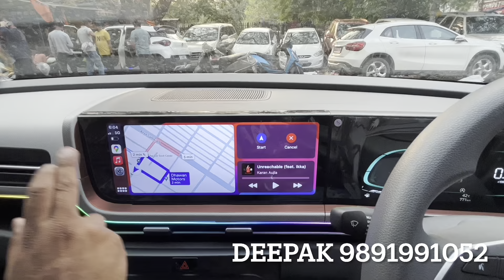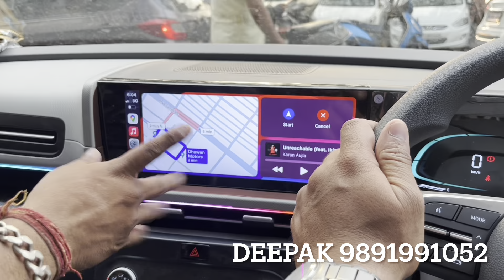creta 2024 modified ✅ creta base model 2024 modified ✅ creta 2024 facelift modified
DHAWAN MOTORS & CAR ACCESSORIES
8/41, Shop No.3, Abdul Aziz Road, Karol Bagh (opp MCD Parking) Delhi-5

______________WARNING__________________